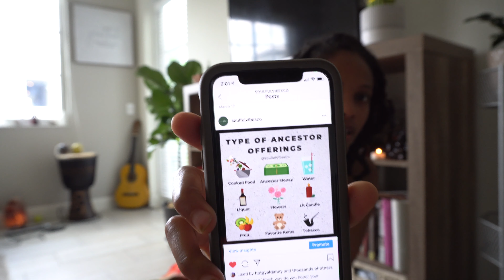All About Ancestor Offerings, Altars, etc. | Ancestors Questions Answered | Ancestor Q&A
In this video I answer questions about ancestor altars, ancestor offerings, etc.
Everyone should have an Ancestor Altar!
Learn more about using ancestor altars and begin ancestor offerings today!